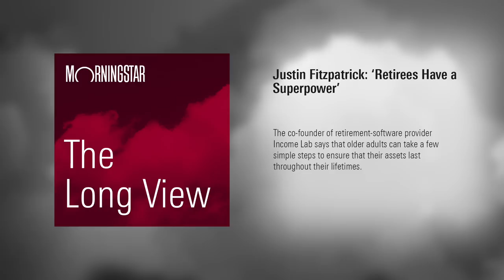The Long View: Justin Fitzpatrick - ‘Retirees Have a Superpower’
The co-founder of retirement-software provider Income Lab says that older adults can take a few simple steps to ensure that their assets last throughout their lifetimes.